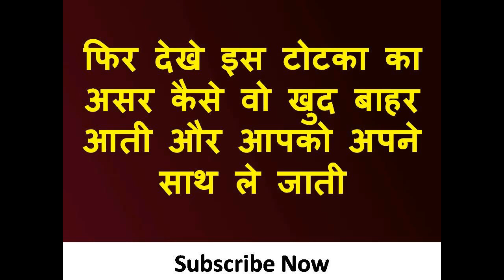मनचाही भाभी खुद हाथ पकड़कर ले जाएगी